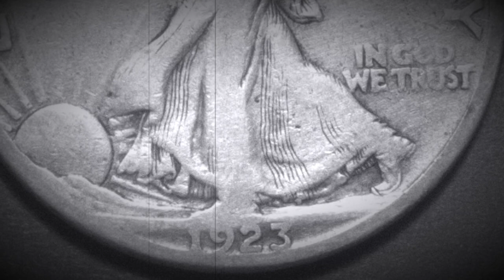1923-S WALKING LIBERTY HALF DOLLAR COIN (90% SILVER) SILENT FILM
The mint mark S represents the San Francisco Mint. After this video is over, check out this cool coin from the Philippines and please drop a like on that video!!